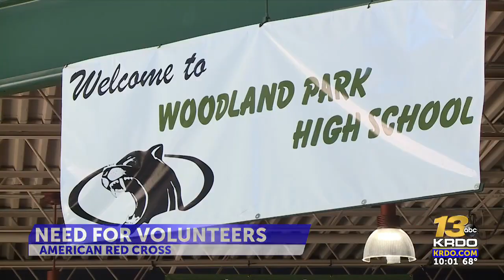“Enormous need” for American Red Cross volunteers as high fire danger persists